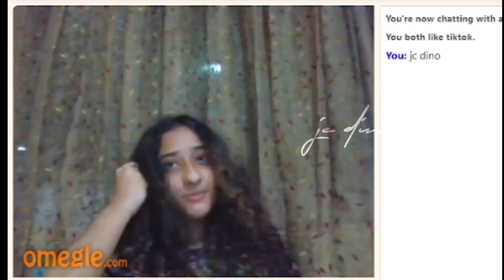Crazy Prank On Guild Mates || Prank Gone Wrong || Free fire in telugu || Part-2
Thank You For Your Support Friend

            (MY ACCESSORIES)

//-Keyboard and Mouse =
//-Gaming pad =
//-Finger sleeves =
//-Power bank =
//-USB hub =
//-WIFI Dongle =
//-Bluetooth Earphones =
//-Mobile = redmi note 8 pro